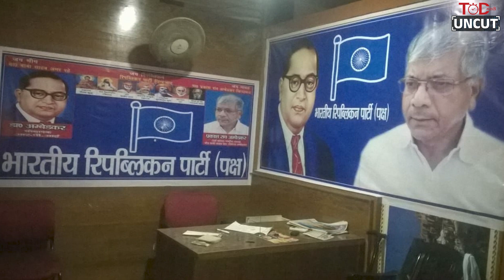Loksabha Election 2024 | 'हे' कारण वंचित आघाडीला पराभूत करू शकतं | Prakash Ambedkar | Politics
TOD : Prakash Ambedkar | Uddhav Thackeray | Mahavik Asaghadi | TOD Marathi | Marathi News | Times Of Democracy Marathi | मराठी बातम्या | Marathi News | Latest Marathi News | Times Of Democracy

TODMarathi